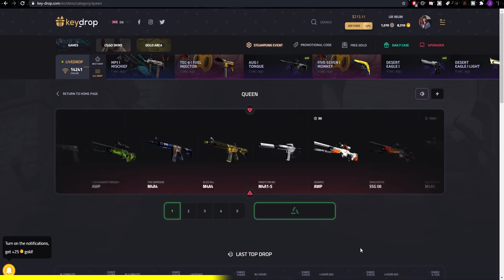Scout ✔️ | AWP ❌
Song: Ouse - Fight It
Scout over AWP 😎